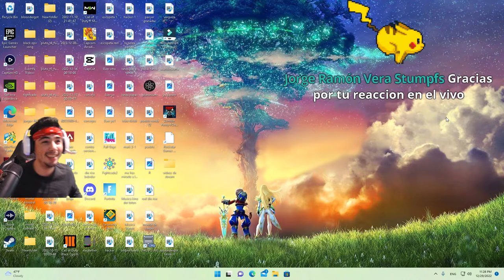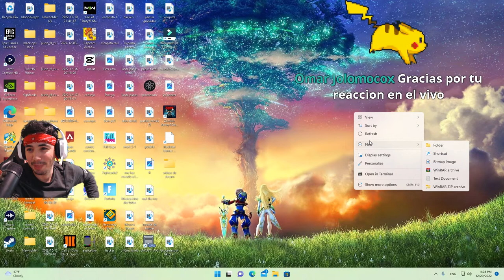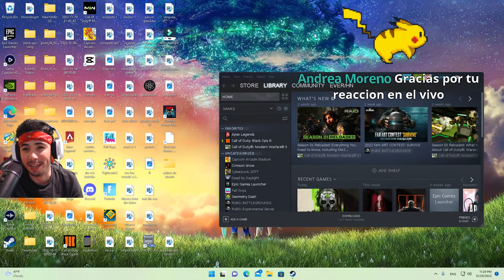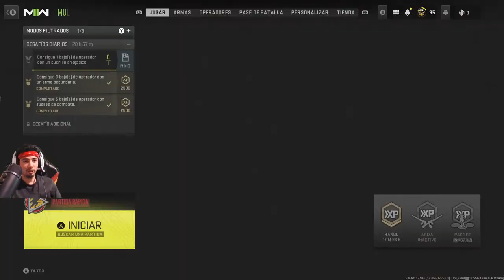Call Of Duty Modern Warfare ll, Multiplayer Panas